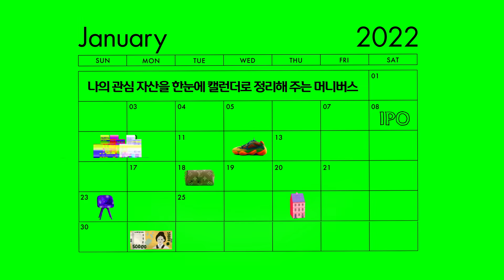[머니버스] 갖고 싶은 건 다 가지는, 정호연이 보여주는 머니버스의 세상으로(15’’)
“응? 뭐야, 아무것도 없잖아?”
아무것도 없다고 느끼는 순간에도
갖고 싶은 건 있기 마련이니까,

“맘껏 가져, 돈 버는 기회”

모든 게 돈이 되는 세상, 머니버스에서

※준법감시인 사전심사필 제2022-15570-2호(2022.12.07~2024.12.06)
※심의기간 종료 후 본 콘텐츠는 기록저장물로서 유지됩니다.